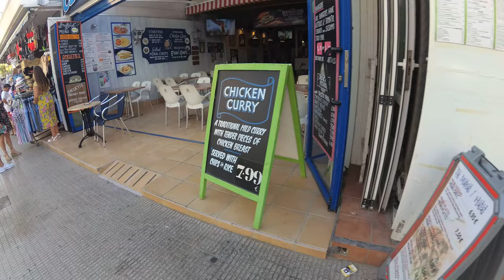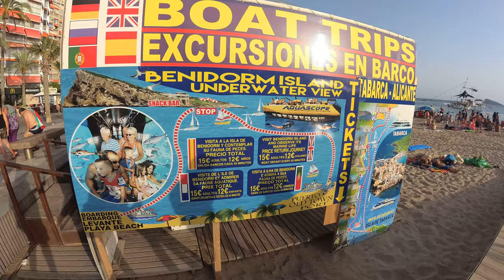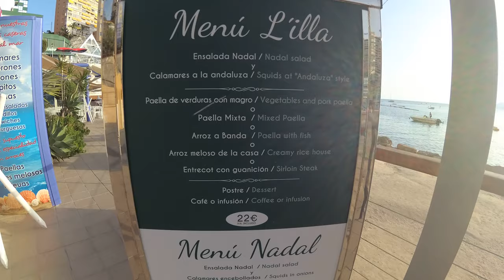Benidorm - Rincon de Loix - Levante Beach - Playa de Levante - 4K (Ultra HD)